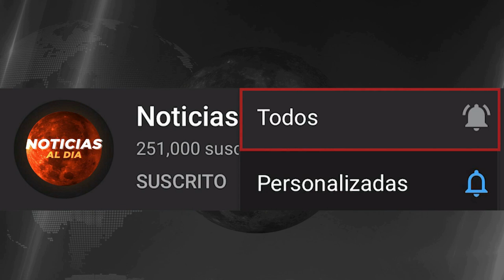RUSIA Y UCRANIA HOY NOTICIAS 21 DE ENERO 2023, SITUACION ALARMANTE EN MOSCU ULTIMA HORA VUELOS HOY